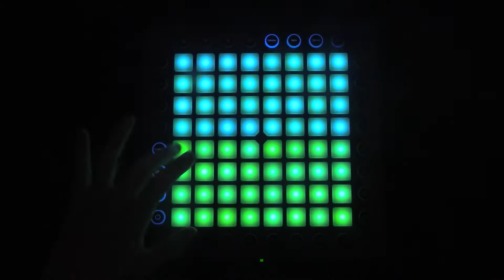The Chainsmokers - Inside Out - Launchpad PRO Cover | Nitrotivity + xDarKii + Project File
Here is my first collab and project for you guys! This was with xDarKii who i met a while back and we made this amazing project together :D Be sure to check his channel out below for amazing lightshows and projects :D

Project file is corrupt :(